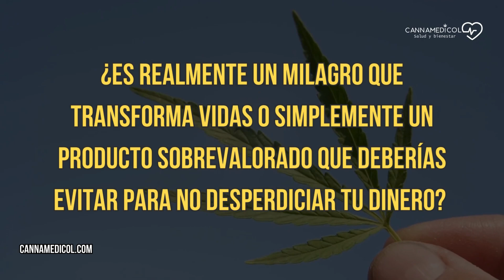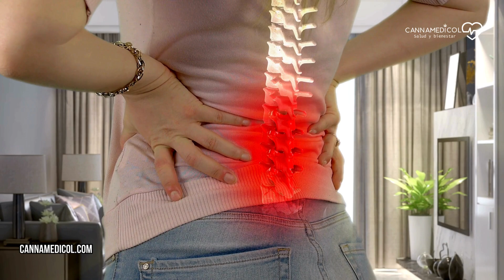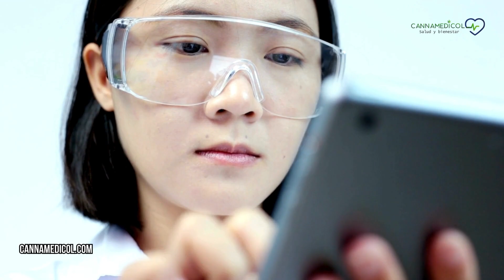¿EL CBD REALMENTE HACE ALGO? Cannamedicol Explica el Aceite de CBD y el Cannabidiol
En este vídeo, exploraremos a fondo el fascinante mundo del CBD y desmitificamos si realmente es un milagro transformador o simplemente un producto sobrevalorado. El CBD, o cannabidiol, es un compuesto químico natural extraído de la planta de cannabis. A diferencia del THC, no produce efectos psicoactivos, pero ofrece una variedad de beneficios terapéuticos respaldados por investigaciones científicas.

Descubre cómo el CBD puede aliviar el dolor crónico, reducir la ansiedad y mejorar la calidad del sueño. Exploraremos estudios que respaldan su eficacia en el tratamiento de condiciones como la epilepsia y el cáncer. Además, te proporcionaremos información importante sobre su seguridad y cómo obtener productos de alta calidad.

En Cannamedicol, nos dedicamos a ofrecer productos de CBD confiables y a brindar asesoramiento gratuito para garantizar que nuestros clientes tomen decisiones informadas sobre su salud y bienestar.

Este contenido es estrictamente de la opinión de Cannamedicol, y solo tiene fines informativos y educativos. Se recomienda a todas las personas que vean este vídeo que consulten con sus médicos o profesionales de la salud cualificados sobre cuestiones de salud específicas.

Cannamedicol no apoya, ni impulsa el uso de Cannabis con fines recreativos; solo se limita a compartir su contenido con fines medicinales y considerando que en nuestro país es legal su uso.